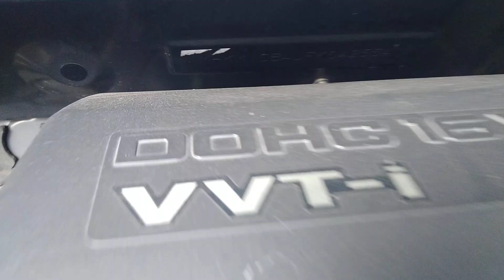letak Nomer Rangka dan Nomer Mesin Toyota Avanza Veloz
Toyota Avanza Veloz

        Video ini bertujuan hanya untuk menunjukan letak Nomer Rangka dan Nomer Mesin Kendaraan,tujuannya untuk dicocokan dengan surat surat kendaraan.
       atau bisa langsung dicek kesamsat terdekat.

Cempaka123